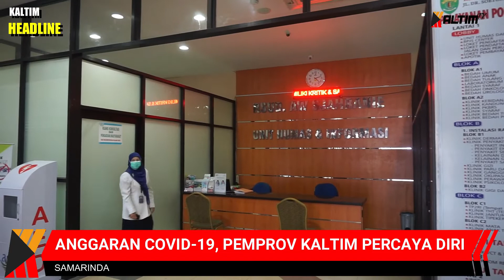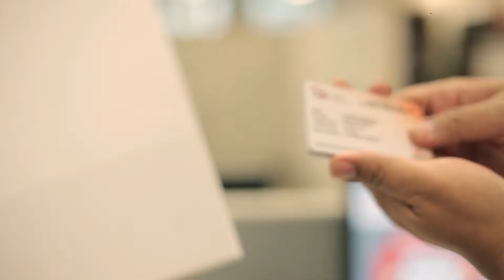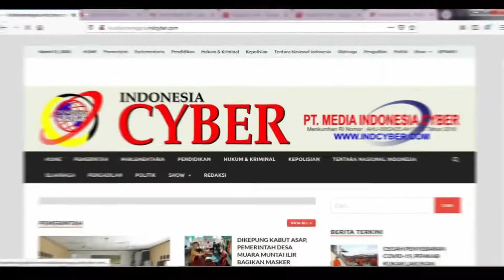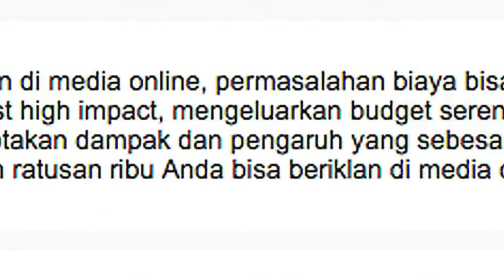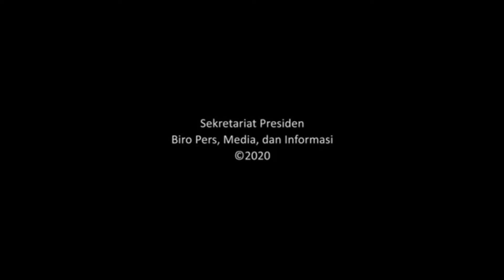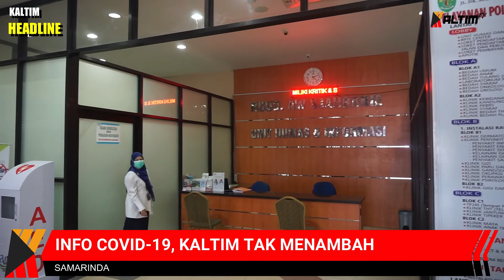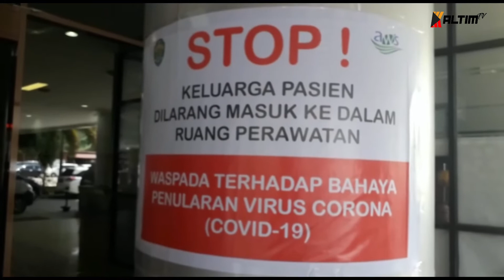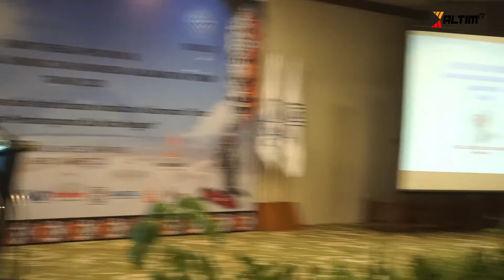KALTIM HEADLINE 26 MARET 2020